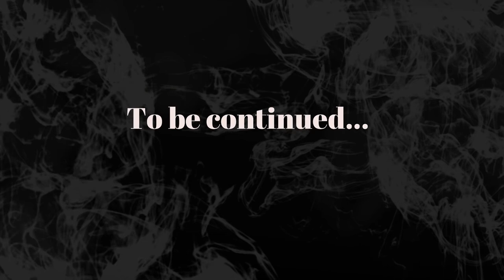Le prime testimonianze scritte in volgare (prima parte)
Prima parte della lezione di L. Serianni sull'argomento